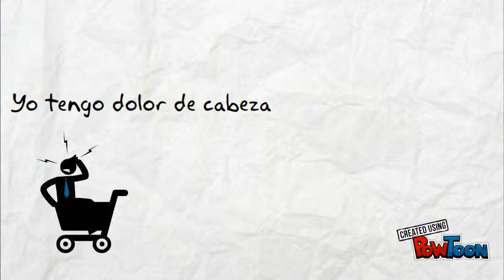Spanish 1 Jake Okland Per.6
Estoy enfermo-- Created using PowToon -- Free sign up -- Create animated videos and animated presentations for free.  PowToon is a free tool that allows you to develop cool animated clips and animated presentations for your website, office meeting, sales pitch, nonprofit fundraiser, product launch, video resume, or anything else you could use an animated explainer video. PowToon's animation templates help you create animated presentations and animated explainer videos from scratch.  Anyone can produce awesome animations quickly with PowToon, without the cost or hassle other professional animation services require.